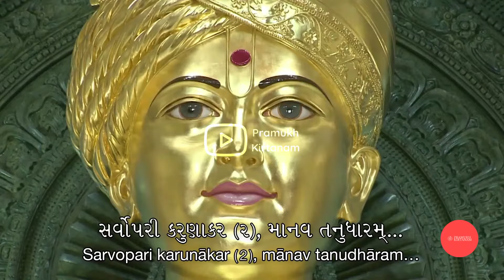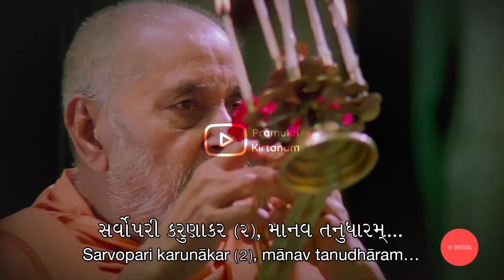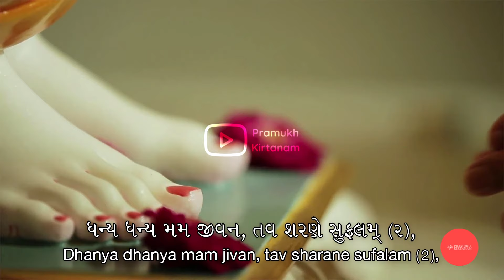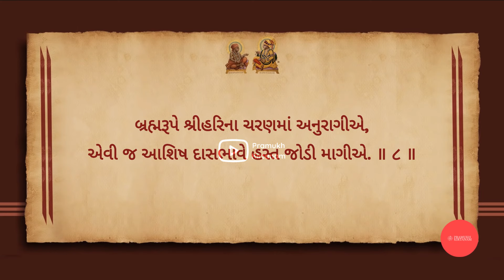BAPS New Aarti Morning with lyrics - Updated 2023 (without PSM100)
BAPS New Aarti - Updated 2023 (without PSM100 in jaynaad) with Gujarati and English transliteration lyrics

Edited by: Pramukh Kirtanam

Jai Swaminarayan,
Source & Copyright: Audio and Video Copyrights - to Bochasanwasi Shri Akshar Purushottam Swaminarayan Sanstha, Swaminarayan Aksharpith neasdenmandir.org, @BAPS, @BAPSUKEurope

Shri Swaminarayan Aarti with words
Shri Swaminarayan Aarti
BAPS New Aarti London
BAPS Aarti London
BAPS Aarti Lyrics
BAPS New Aarti
BAPS Aarti New
BAPS Aarti